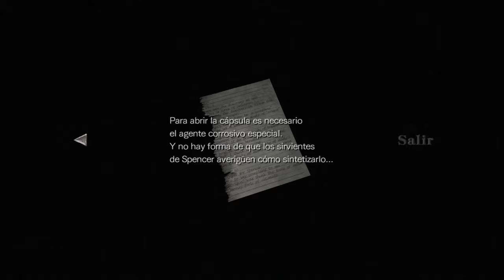Resident evil 0 HD Remaster (Ps3) Capitulo 6 | ¡Hacia la capilla!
Llaves y Objetos importantes

Palanca de torno [2:05]
Bateria [5:45]
Lapida de obediencia [9:00]
Lapida de disciplina [17:15]

Documentos

Diario 2 de Marcus [40:30]